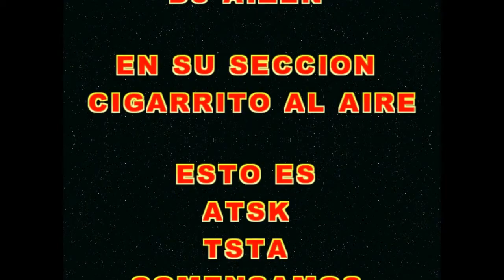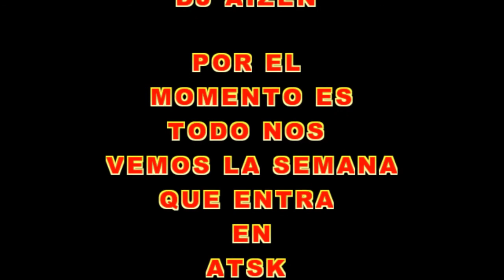ATSK TSTA 15 CIGARITO AL AIRE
PUES BUENO COMO CADA SEMANA SU PROGRAMA FAVORITO ESTO ES ATASK TSTA 15 CON LA SECCIÓN GARITO AL AIRE